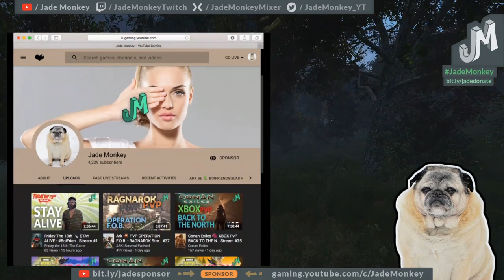DayZ 🎒 HOSTILE PvP Xbox One X - Stream 82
Nothing but hostile PvP on the Kamy Coast live in DayZ. Hands Up! Loot inspectors! drop the bag, PvP Patrol on the coast of Kamy in DayZ. Group PvP with The BoiFriendSquad, we back head into Kambi to break out record for this session (51). Peaking PvP in and out of town. We form a Convoy and drive thru the hot spots in DayZ for some loot and PvP. Stacking and Clapping in DayZ for the Xbox One X. Later we loot up we will head back and continue building the outpost and scavenging for vehicle parts. Hope we bag another ADA 4x4  All while keeping the bandits back. Could be some serious PvP at times stay frosty!